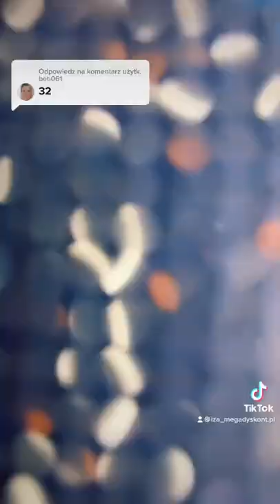Maluję diamentami wieżę Eiffla🗼 34/35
Hej!❤️

Zapraszam na kolejny numer na mojej planszy wybrany przez Was - tym razem 32 ❤️ to już przedostatni short z Wieżą Eiffla 💎

Jak Wam się podoba moje DIAMOND PAINTING ? ❤️

Zapraszam na kolejne filmy - koniecznie zostaw subskrypcję! 💛

ZAPRASZAMY NA NASZ NOWY KANAŁ!